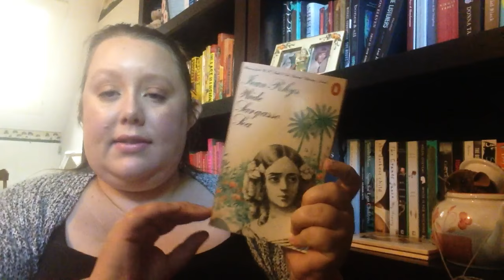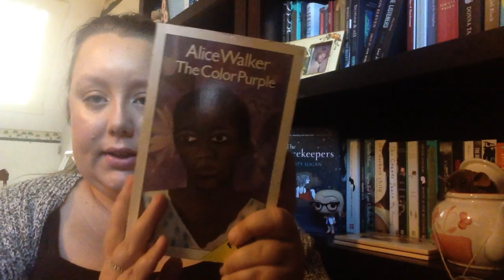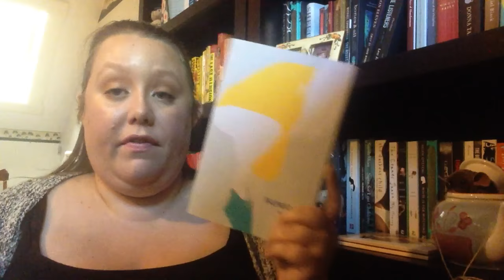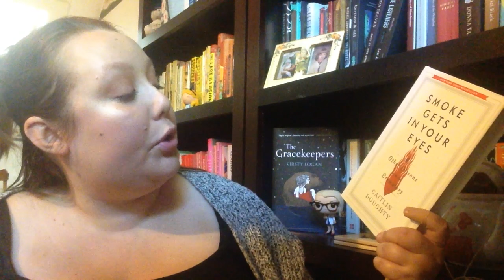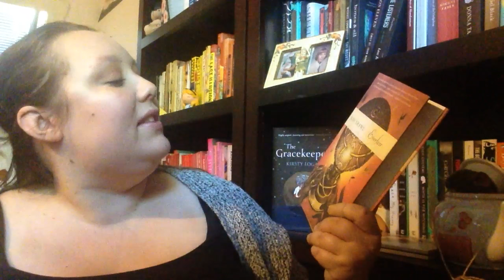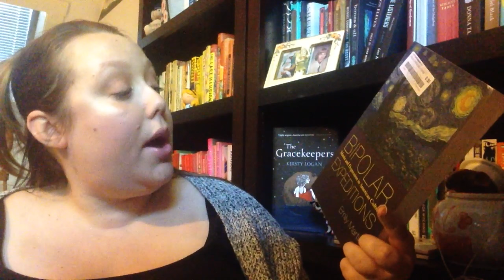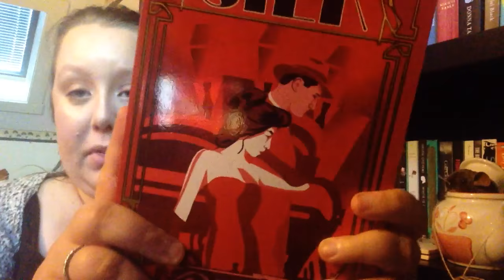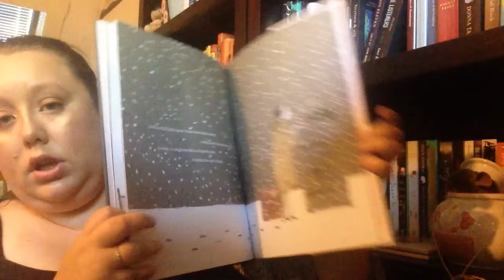September Haul Part 2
Thank you Seal Press and all others who sent books to me this month!

Sealpress.com